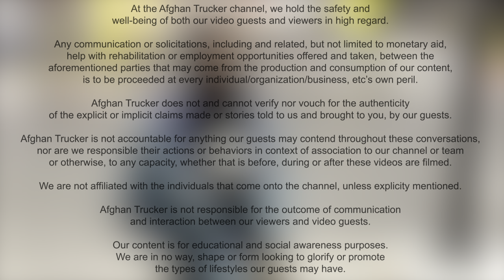Struggling with the Fatal Blues | INTERVIEW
Please dial 211 for essential community services

What is addiction?

​Addiction refers to the problematic use of a substance. The harms of substance use can range from mild (e.g., feeling hungover, being late for work) to severe (e.g., homelessness, disease). Treatment options for addiction include self-help, counselling, medications and withdrawal management.

What is drug abuse?

The use of illegal drugs or the use of prescription or over-the-counter drugs for purposes other than those for which they are meant to be used, or in excessive amounts. Drug abuse may lead to social, physical, emotional, and job-related problems.